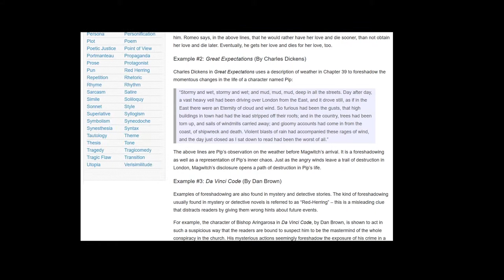Game of Thrones (GoT): A Lesson In Foreshadowing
When Game of Thrones character Daenerys Targaryen decided to have her dragon burn down King's Landing, many fans of the show were horrified, angered and disappointed - to put it mildly.

But were her actions really that surprising? Let's talk a look at the literary technique of foreshadowing and how it applies to the Mother of Dragons.